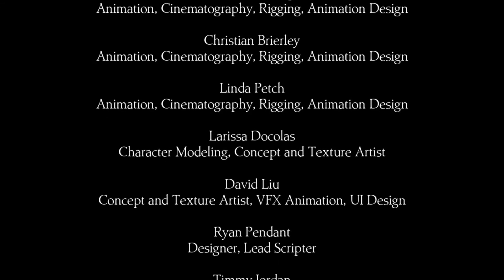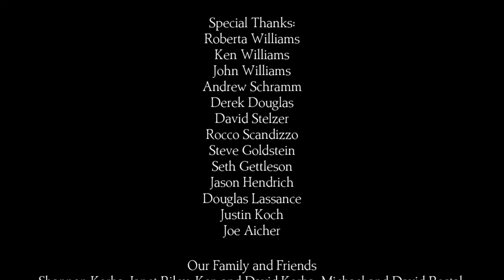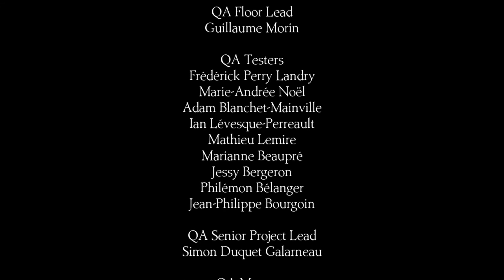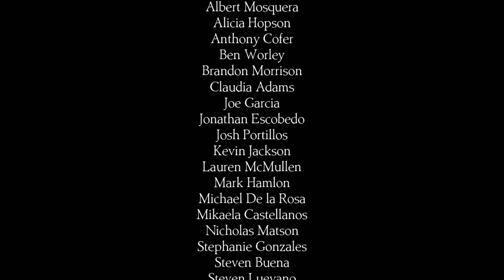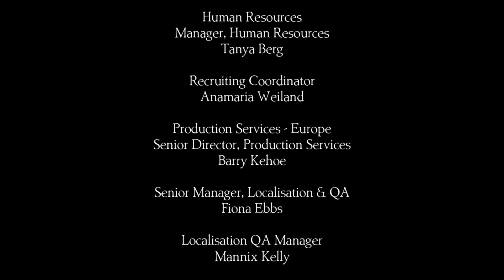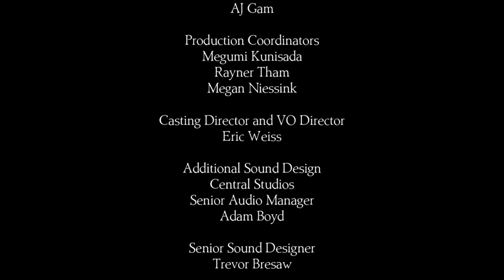King's Quest 2015 Chapter 1 (Final) - Part 7 (No Commentary)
This is going to come out on the Tuesday (the 21st) instead of the Friday as Friday is Christmas Eve and the days leading up to it I am busy. Also next week for starting Chapter 2, that will happen on the Thursday (the 30th) instead of Friday so it does not interrupt people's new years. But after that we will go back to our regular schedule of Fridays for game days. At the end of the credits there is a preview picture of Chapter 2.
This is the last video of Chapter 1, not of the series. Next week we will start Chapter 2.

We are back to the King's Quest series once again with King's Quest 2015. This part of the series is made up into 5 chapters (and a bonus Epilogue). Videos will come out every Friday on my channel. In these chapters Graham, now an old aging king, is telling the stories of his past adventures to his grand kids. If you have never played this series before, it is a medieval fantasy/comedy/romance/adventure story for all ages to enjoy.

If you remember from the last video, Graham competed and won the Duel of Strength (against Acorn) and the Duel of Speed (Against Whisper.) He is now going up against his friend Manny in the Duel of Wits to find out who will get the position of knight leading to being the King of Daventry one day. Will this story help granddaughter Gwendolyn face her cousin in the fencing tournament later that day. And what will she have learned from her grandfathers stories to help her. Stay until after the credits to see a picture giving a sneak peek to Chapter 2. (And watch for it on here as we will continue with the story next Friday.)

This first chapter is free to download as of posting this. So if you like what you see once the game gets started and would like to play ahead, one of the places you can get the game is at Steam linked